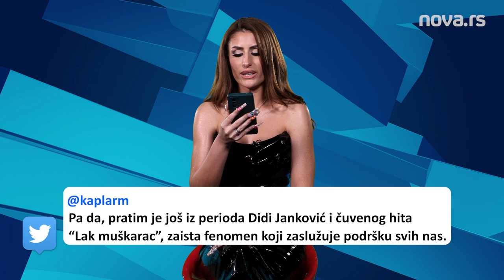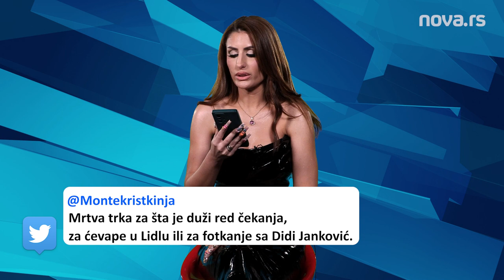Ovako Didi Džej reaguje na komentare da je "odvaljena od mozga"